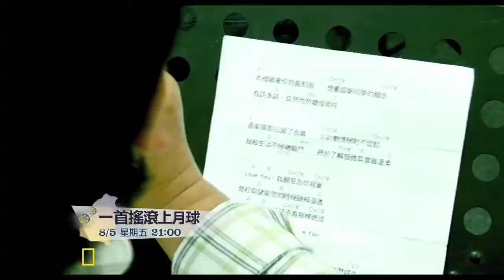【映像福爾摩沙】一首搖滾上月球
這六位大叔
外表看似堅強
卻是最需要睡眠的搖滾樂團
除了努力工作之外
回到家中也沒有一絲放鬆的機會
面對所有的重擔和淚水
或許孩子的一抹微笑
他們的人生就有堅持下去的力量